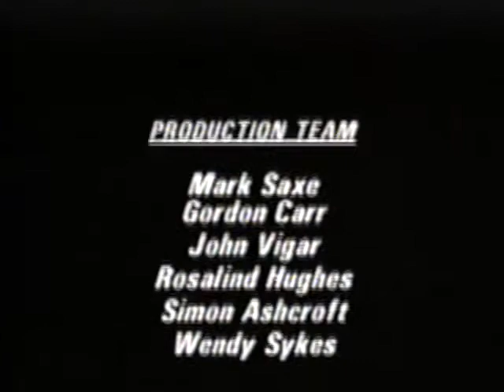BBC Video World, Vol. 1, Issue 17, November 1989: Sport Segment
BBC Video World—Sport Segment
Volume 1, Issue 17—November 1989

(BBC Video World, 1989)

Running Time:

Running Order
CURRENT AFFAIRS
What a day: Open Air’s production crew got more than it bargained for when it set out to film A Day in the Life of BBC newsman Michael Buerk—the day in question proved to be the day that Nigel Lawson chose to resign.
Tory Travails: Newsnight examines the disarray in the Tory Party. With her popularity in the opinion polls dipping, Mrs. Thatcher’s style of leadership is under increasingly critical study.
Poppy Controversy: A row has broken out between the defenders of Remembrance Day and its symbol, the red poppy, and their opponents, the pacifist groups whose symbol is a white poppy.
DRAMA (91 Mins.)
The Accountant: A widely acclaimed Screen One presentation starring Alfred Molina as Lionel Ellerman, a small-time accountant. Ellerman stumbles accidentally on to a Mafia plot to infiltrate the City of London. Abducted to Naples, he sees a way out—by using his skills on the Mafia’s books.
COMEDY (29 Mins.)
Blackadder Goes Forth—Plan B: Corporal Punishment: Captain Blackadder (Rowan Atkinson) looks set to escape the trenches at last when he is court-martialed and sentenced to death. His faithful comrades Baldrick and Colthurst St. Barleigh set out to save him… but fate has another trick up its sleeve.
SPORT
International Rugby: Highlights from Murrayfield, where Scotland took on Fiji, and from Cardiff Arms Park, scene of the Wales v New Zealand clash.
The CIS UK Indoor Bowls Championship: David Bryant and Belfast’s David Corkill produced an enthralling final.

© BBC VIDEO WORLD 1989 WARNING: The copyright in this video will be infringed by unauthorised copying, hire of any kind, broadcasting, transmitting to subscribers in a diffusion service, and by causing it to be seen or heard in public. MCPS

Distributed by Lloyd’s of London Press Limited

Uploader's note: Sourced from VHS cassette. With that in mind, I urge you to donate to Archive.org and its mission to preserve the past digitally for future generations to enjoy.